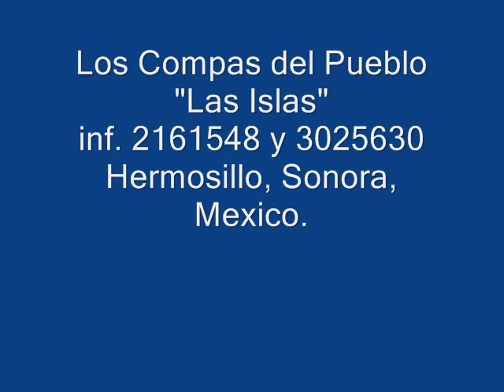Los Compas del Pueblo Las Islas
AGRUPACION ORIGINARIA DE HERMOSILLO, SONORA. INFORMES CON EL SR. JOSE ANTONIO GALVEZ 2161548 Y CON LUIS VAZQUEZ 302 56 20